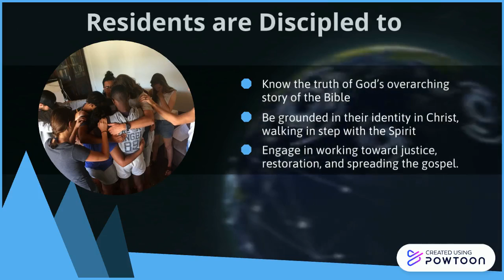Check Out East Mountain Residency